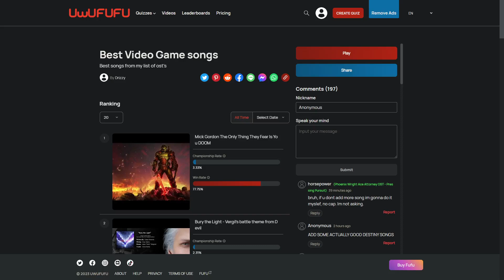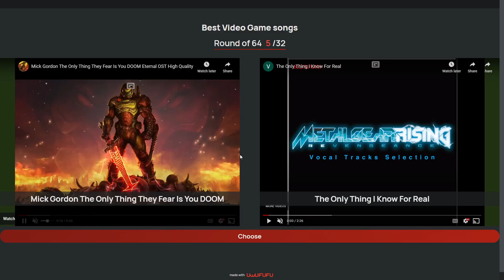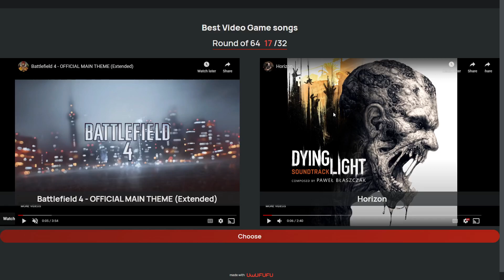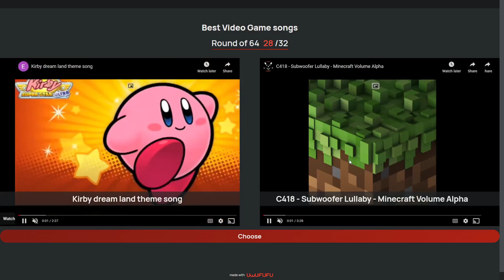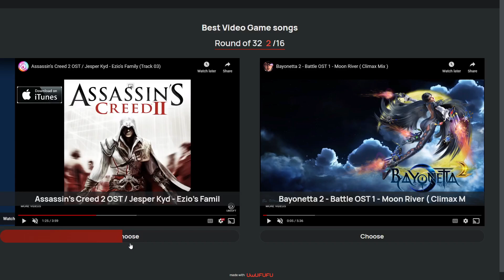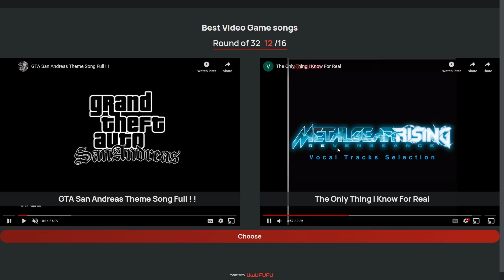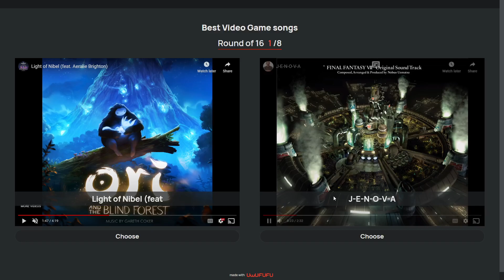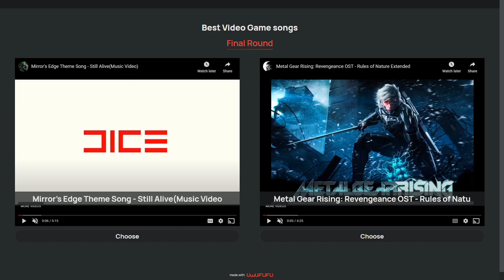Voting for the "Best" (My Favorite) video game song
I'm back after a month!
I'm sorry about that, I was busy with school. But now I will be able to focus more on my videos. Speaking of which, I have a big video that I will hopefully have out sometime this month or early next month!

Throne : This is only if you want to support me. Do not buy my anything on here if you do not have the money. PUT YOURSELF FIRST!